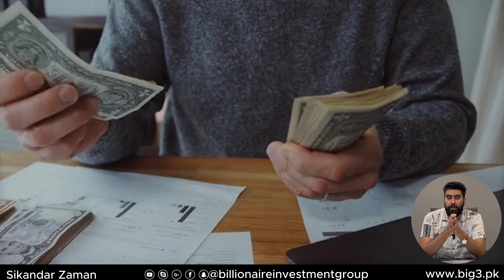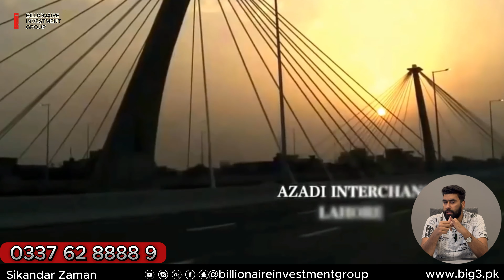IMF Demand | 25% FBR Tax on Real Estate | پراپرٹی والوں کے لئے ٹیکس بم | Budget 2024/2025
BIG is an emerging residential and commercial sales and property management company. With top-rated sales professionals, property managers, matchless resourcefulness and 24/7 support, the firm is committed to delivering a state-of-the-art customer experience.

Lahore Projects;

Urban City Lahore
Lahore Smart City
Al Kabir Orchard Lahore
New Metro City Lahore
Etihad town Lahore
Soul City Lahore
Park View City Lahore
Kindgom Valley Lahore
Pearl One Courtyard Bahria Town
bahria Town Lahore
DHA Lahore
Lake City Lahore
Alnoor orchard Housing society Lahore
Al Jalil Gardne Lahore
Iqbal Garden Lahore
SA Gardne Lahore
RUDA
LDA
Zaitoon City Lahore
Eastern Housing Society Lahore
Alkabir town lahore
Pearl one Courtyard Tower
State Life
Gulberg Lahore
Wapda town Lahore
DHA Phase 9 Prism
DHA Phase 10
DHA EME
DHA Files on instalment
Hateem City Lahore
Low cost housing society
Park Avnue Lahore
Liberty Land Lahore

Islamabad Projects;

CDA Sector Islamabad
DHA Islamabad/Rawalpindi
Ghouri town Lahore
Top City islamabad
Mumtaz City
Gandhara City Islamabad
University Town islamabad
Eighteen Islamabad

Other City Projects:

Citi Housing
Citi Housing Sialkot
Rawalpindi Ringroad latest news
Lahore ring road Sl3

 • Urban City Lahore | Expose Site Locat...

 • Ring Road Rawalpindi Latest News | Ri...

 • New Metro City Gujjar Khan Arbo ka Fr...